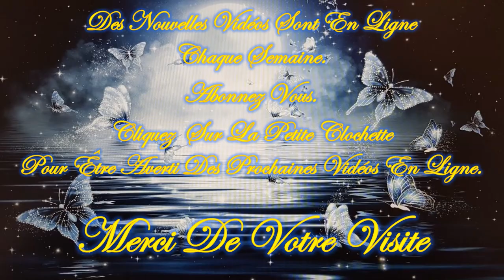❤️🕯️Guidance/Message Intemporel de ce Lundi 2 Septembre 2024🕯️❤️Je vous invite à le découvrir💚🌹🌹🌹